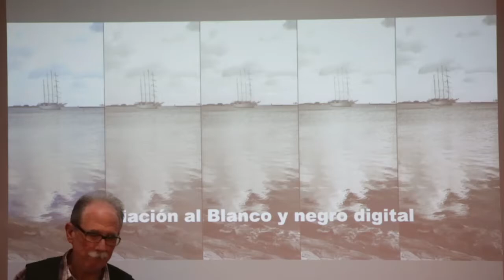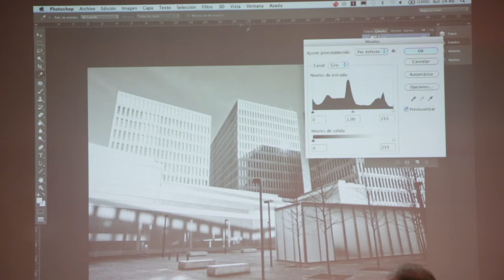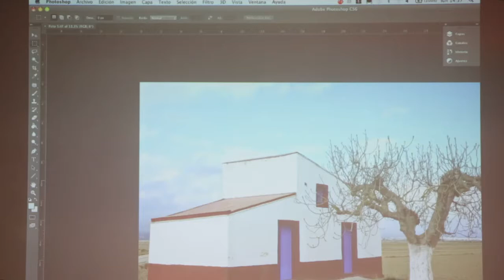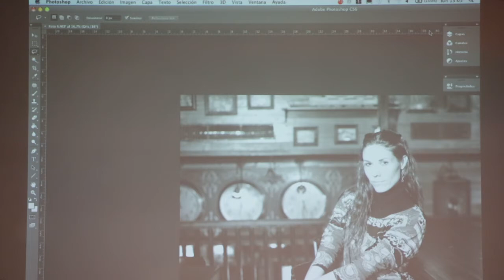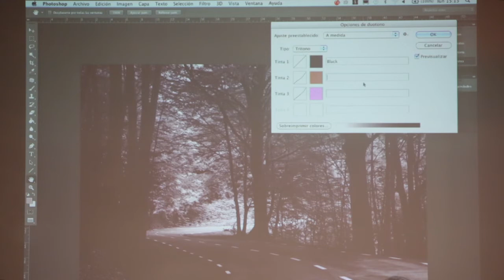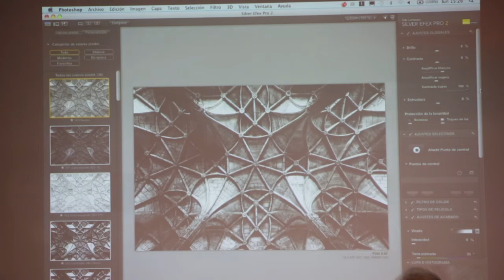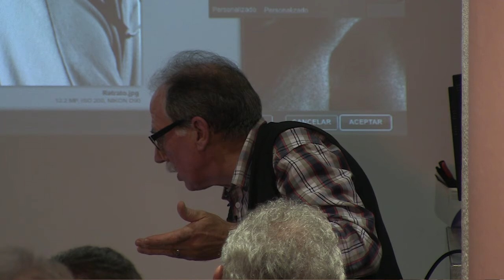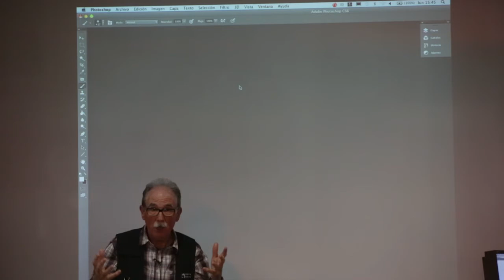¿Te atreves con el blanco y negro? Por Toni Vila.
Claves para trabajar con imágenes en blanco y negro. Des del momento de la toma hasta el resultado impreso.